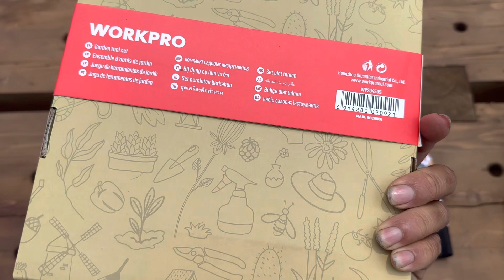BỘ DỤNG CỤ LÀM VƯỜN CHO MẤY CHỊ NỮ. 380k .0914466462 An Nguyen